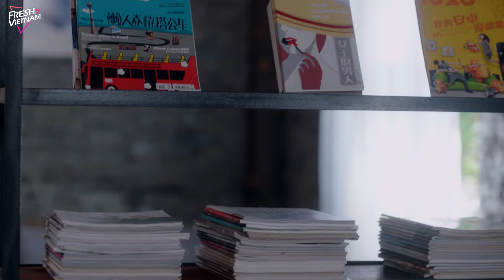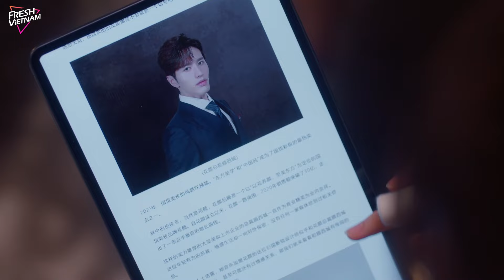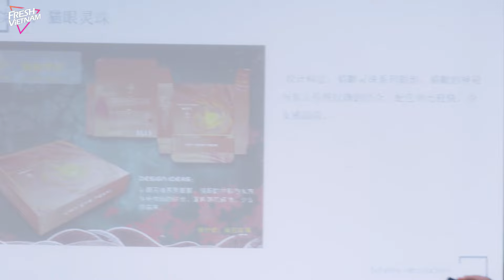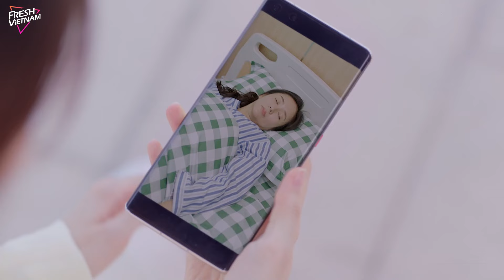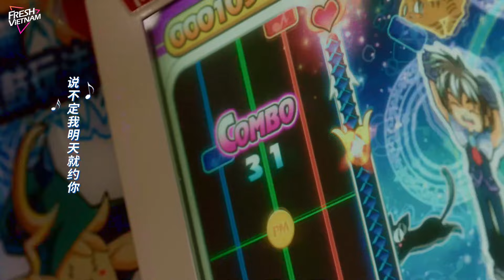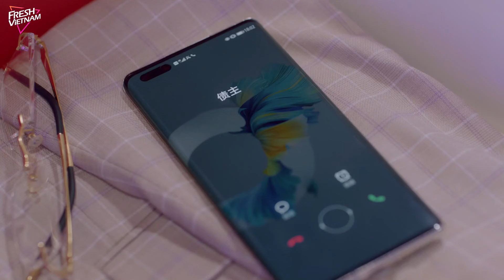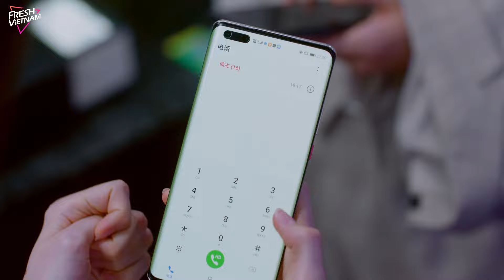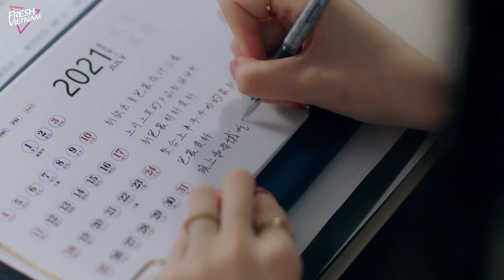Cô Gái Đi Làm Bị Bắt Nạt, Ko Ngờ Cô Gái Là Phu Nhân BOSS! ll Bạn Gái Hợp Đồng Của Tổng Tài l Tập 05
❈Đạo Diễn: Sơ Đích Kiến
❈Diễn Viên: La Chính,Lâm Hân Tuyên, Dương Trạch,Trương Nghiêu
❈Số Tập: 12 Tập
Kể về câu chuyện Tô Nhan Hề bị chị gái song sinh Hạ Cẩm Hề đe dọa và hiếp bức thay làm “người tình hợp đồng”của tổng tài bá đạo Cố Tây Thành mà lại thu hoạch được tình yêu ngọt ngào.